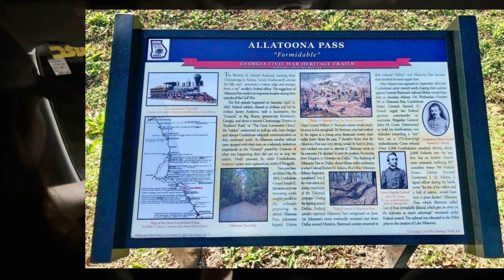Bait Fishing At A HAUNTED Battlefield!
Tonight we go to the supposedly haunted Allatoona Battle Pass to hopefully catch some baitfish (Shad Specifically) and just maybe we will catch some paranormal experiences on camera too!

Wanna help out financially? Consider donating!